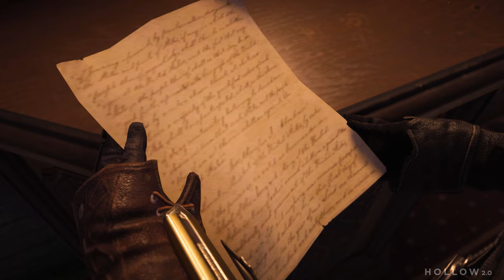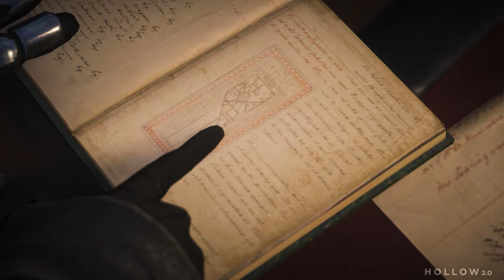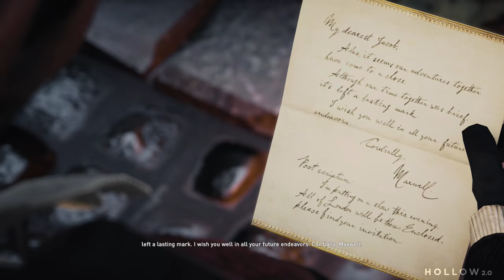ASSASSINS CREED SYNDICATE FULL GAME Walkthrough Gameplay - (4K 60FPS) - No Commentary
Assassin's Creed Syndicate Walkthrough Gameplay Full Game. Assassin's Creed Syndicate full story gameplay from beginning to end. This series will include Assassin's Creed Syndicate Walkthrough which includes all missions, new graphic upgrades to characters, character stories, weapon upgrades, and more

Assassin's Creed Syndicate takes place in 1868, at the tail end of the Industrial Revolution, with the Assassin Brotherhood all but eradicated in Victorian London, twins Jacob and Evie Frye leave Crawley for London and arrive to find a city controlled by the Templars, with both the Church and the Monarchy losing their power. Raised as Assassins to follow the Creed, Jacob and Evie aim to take back the city from Templar control by infiltrating and uniting London's criminal underworld.

6800 SW 40th St Number 282